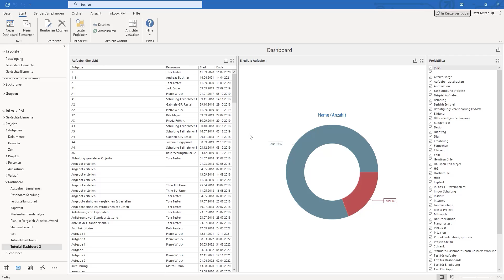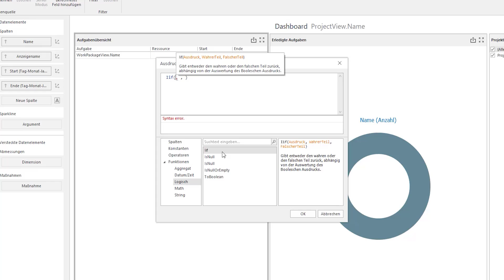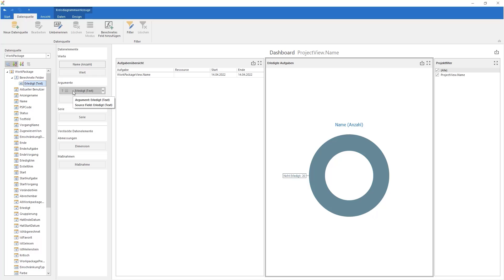Video-Tutorial: Dashboards - Berechnete Felder in InLoox 10 für Outlook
wie Sie Ihr Dashboard mit berechneten Feldern ausstatten, die in InLoox standardmäßig nicht mitliefert werden, damit Sie Ihre gewünschte Auswertung erreichen.